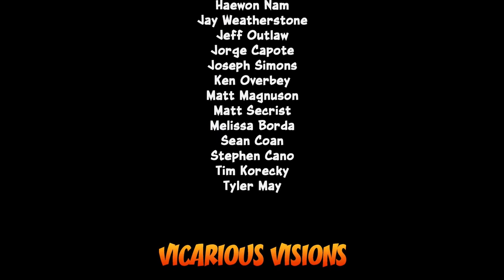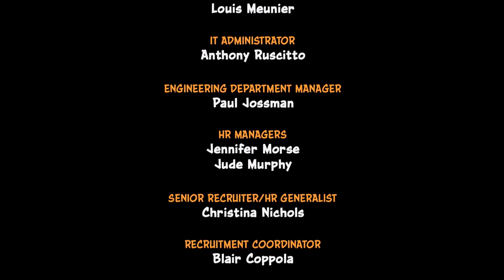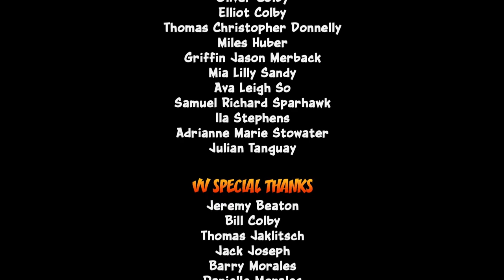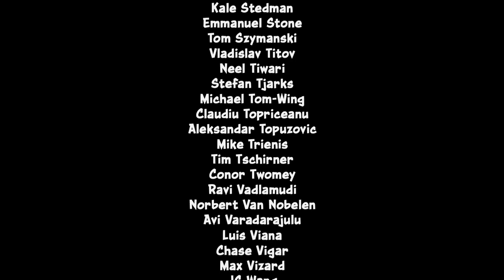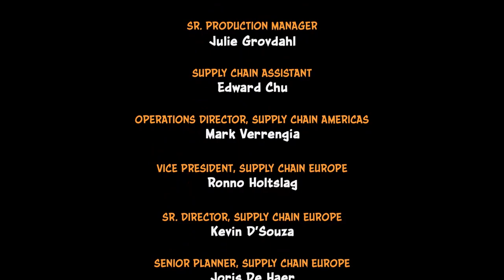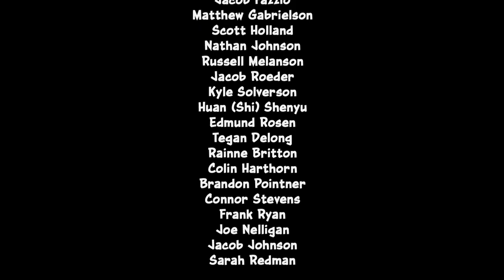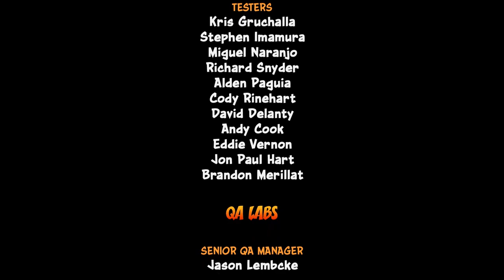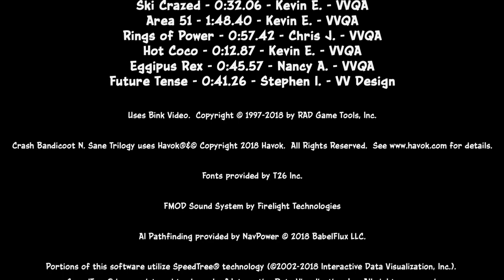Crash Bandicoot N sane Trilogy Part 7 Ending